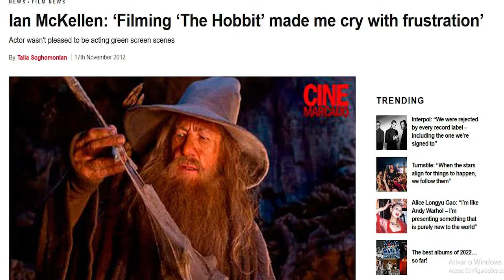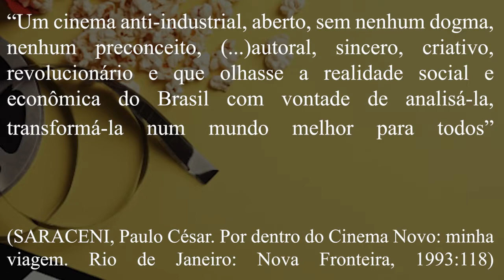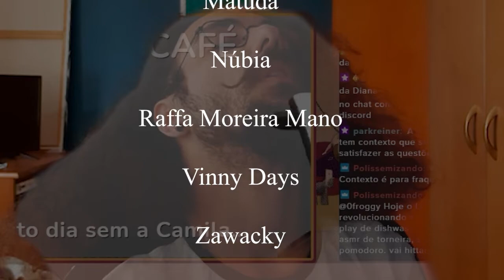O vídeo polêmico e definitivo sobre Cinema Novo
Todo o meu conteúdo sai antes para os apoiadores, além de ter conteúdo exclusivo por la
Siga também nas outras redes: